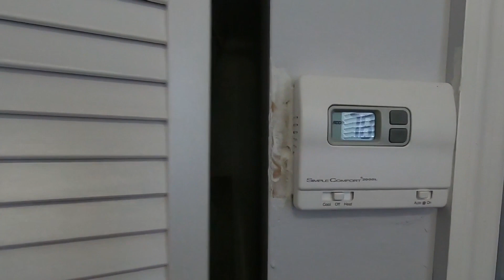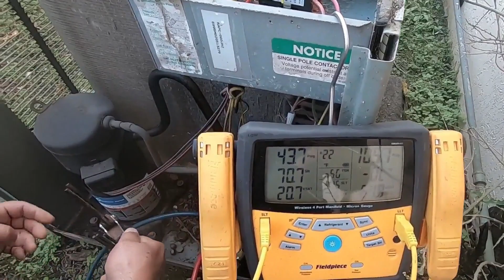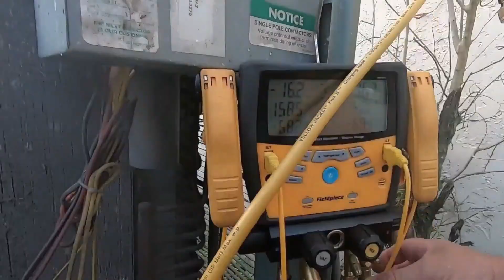Cambio de la bandeja de un aire acondicionado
en este video les muestro como cambiar una bandeja de un aire acondicionado todo el proceso desde el principio al final en una llamada de servicio si les gusto regalame un like y suscribite al canal cualquier duda dejamela en los comentarios y tratare de responderles ala mayor brevedad posible gracias de ante mano por ver nuestros videos